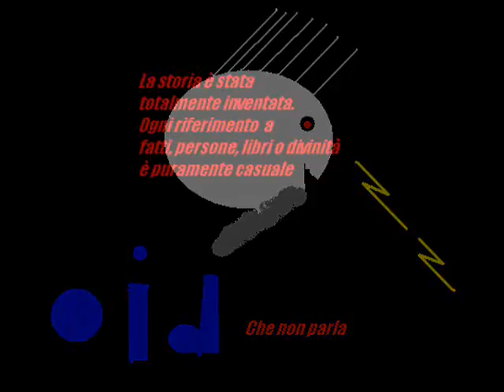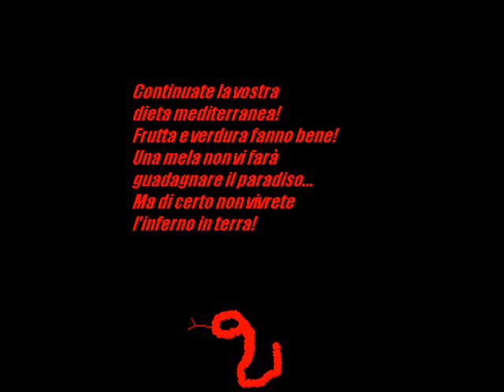Una mela al giorno Directors Cut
Una mela al giorno versione sprint...